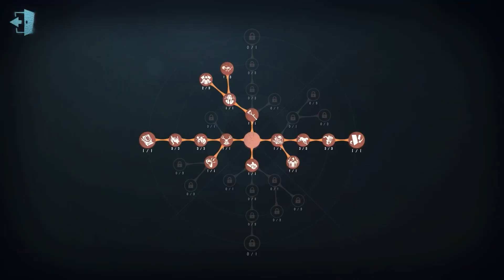#160 Barmaid | Pro Player | Arms Factory | Identity V